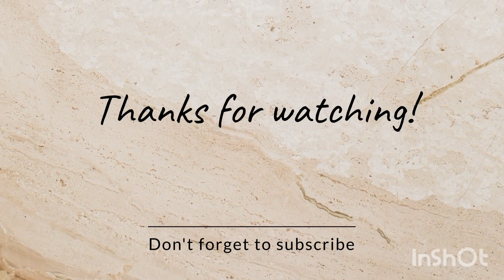aj mama na ghar ma pulao bana ya yummy🥰🥰🥰👍👍👍